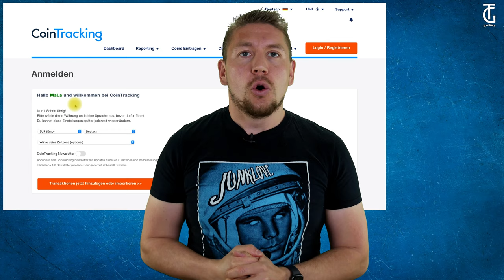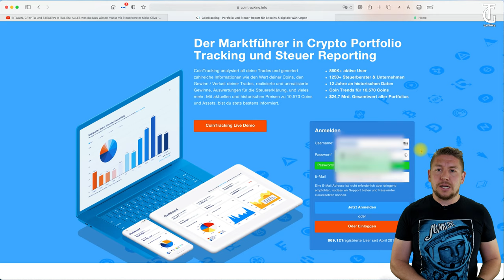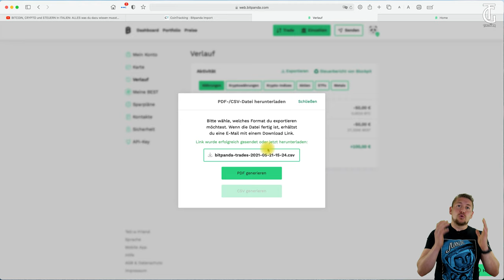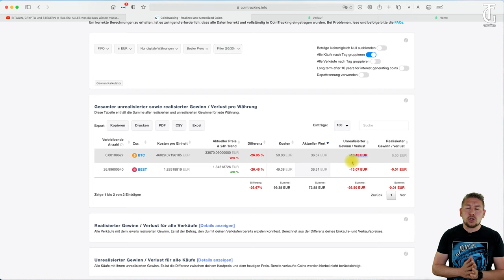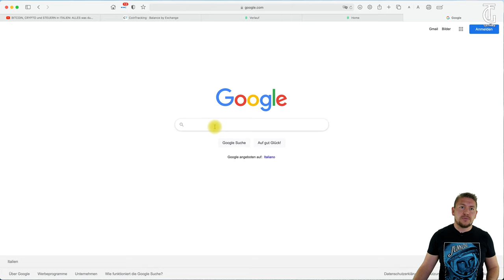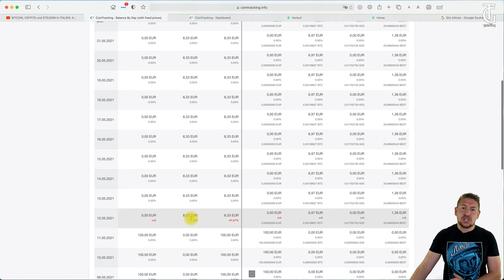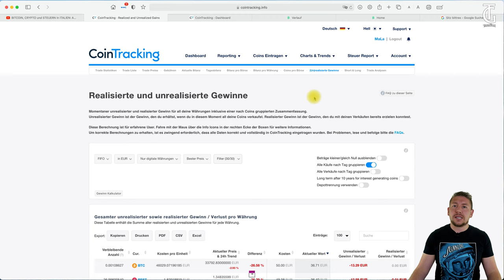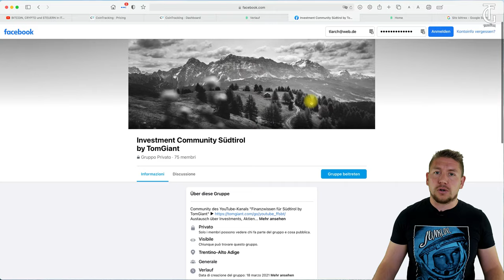BITCOIN, CRYPTO und STEUERN in ITALIEN: Steuern und Transaktionen erfassen mit CoinTracking.info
▬▬▬Empfehlungen ▬▬▬▬▬▬▬▬▬▬▬▬▬▬
 Diese Konten & Depots nutze und empfehle ich:

Meine Depots:
📈 Mein Hauptdepot beim Flatrate Broker Scalable Capital
🏢 Mein Zweitdepot bei Consorsbank inkl. 20€ Bonus

Meine Konten:
🏧 Bestes Gratis Girokonto

Meine P2P-Kredit Investments:
💸 Investieren in P2P Kredite bei Bondora inkl. 5€ Startguthaben

Meine Crypto Investments – Hier kaufe ich Bitcoin:
₿ Seriöse Crypto Börse aus Österreich

🔗 Bitcoin
3FEKB8U39kdBbW15q5Ce9E1dtBLraweY8g

▬▬▬ Social Media ▬▬▬▬▬▬▬▬
🌍 Homepage mit Blog

▬▬▬ Weitere Empfehlungen ▬▬▬▬▬▬▬▬
📚 Meine Buchempfehlungen für dich

▬▬▬ Timestamps ▬▬▬▬▬▬▬▬▬▬▬▬▬▬▬
0:00 Intro
2:05 Cointracking.info
2:32 Account erstellen
4:06 Coins eintragen
5:05 Börsenimport Bitpanda
8:40 Was brauche ich für die Steuererklärung in Italien
9:28 Realisierte und unrealisierte Gewinne
12:07 Bilanz pro Börse
14:38 Steuerschwelle Steuerpflicht
16:55 Zusammenfassung
19:14 Steuerreport generieren
20:20 CoinTracking Preise
21:50 Outro

* Die mit einem Stern (*) markierten Links sind Affiliate Links (Werbung) oder Eigenwerbung: Durch den Kauf eines Produktes oder die Anmeldung bei einer Plattform über diesen Link werde ich mit einer Provision unterstützt. Dir entstehen keine Nachteile oder zusätzliche Kosten. Diese Provision ermöglicht es mir den YouTube-Kanal zu unterhalten und stetig zu verbessern. Ich empfehle ausschließlich Produkte, die ich selbst nutze oder mir selbst empfehlen würde. Mit dem Verwenden meiner Links unterstützt Du diesen Kanal. Vielen Dank dafür 😊